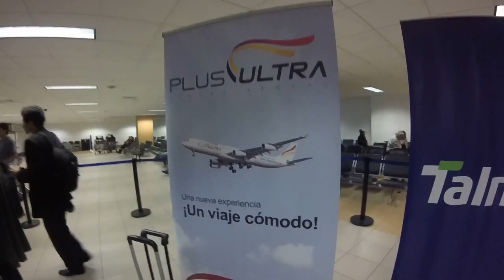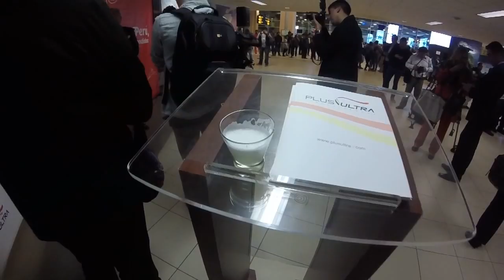Plus Ultra Lineas Aéreas - Airbus 340-300 Madrid - Lima Vuelo Inaugural #1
Noname estuvo presente en la inauguración del primer vuelo Madrid - Lima en un recepción muy amena con la participación de personal de las compañías Talma, Tika Group, Marca Perú y Plus Ultra con la participación de prensa nacional en una breve exposición de las actividades que realizara desde Junio del 2016.